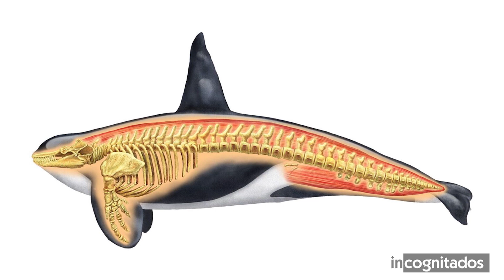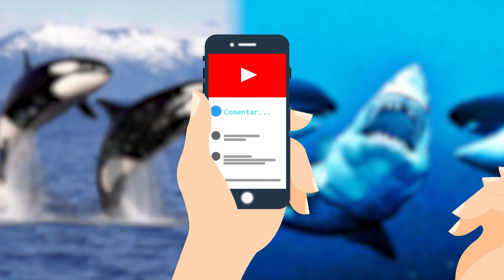Esta es la razón por la que las orcas se llaman ballenas asesinas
Estoy seguro de que alguna vez has oído hablar de las orcas. Y también, sé que te has preguntado por qué tienen esa fama de ser animales violentos. Eso y otras curiosidades, han hecho que las orcas sean criaturas lo suficientemente fascinantes para conocer.
En este video, te contaré datos que no sabías acerca de las ballenas asesinas, así verás de una manera mejor el mundo que rodea a estos sensacionales animales acuáticos.